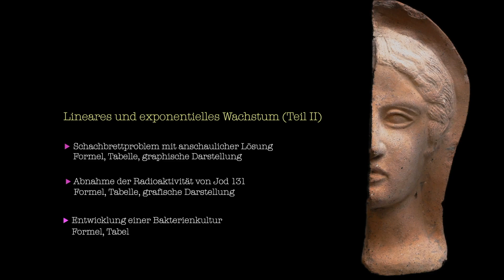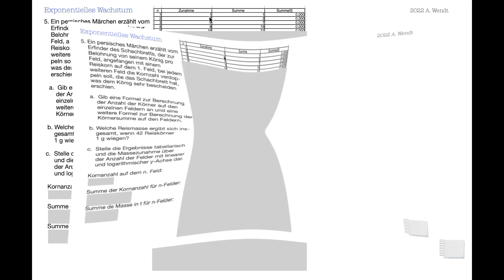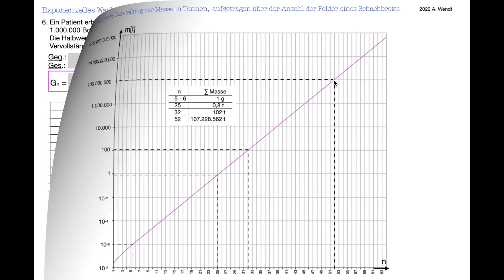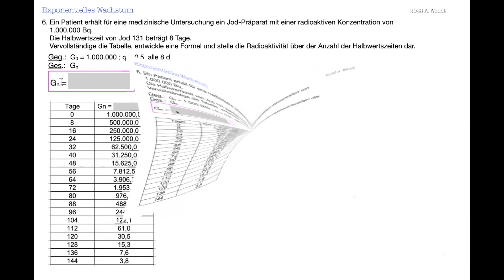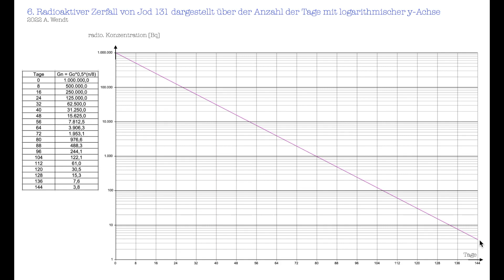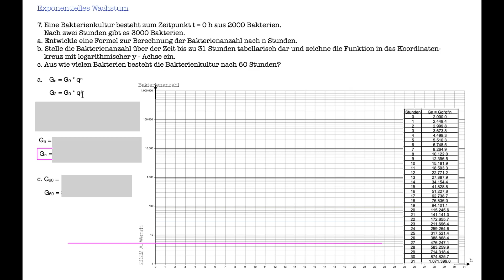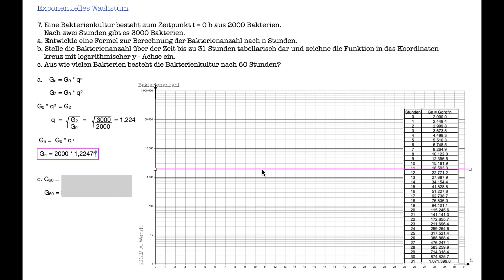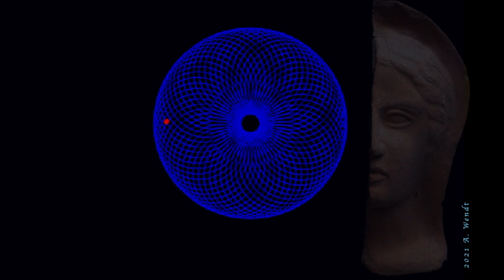Lineares und exponentielles Wachstum II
Im Video ergänze ich weitere interessante Beispiele zum exponentiellen Wachstum, die erstaunliche Ergebnisse haben und hilfreich zum Einstieg in diese Materie sind.
Zur Veranschaulichung der grafischen Darstellungen tragen nach m.E.  besonders die Darstellungen der Wachstumsfunktionen mit logarithmischer Wachstumsachse bei.